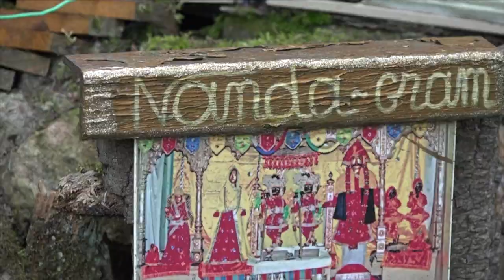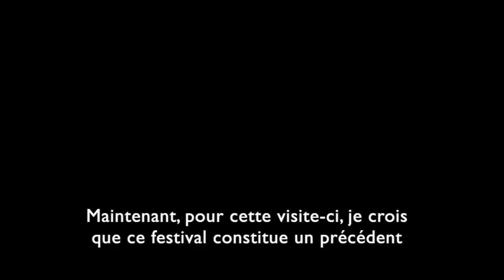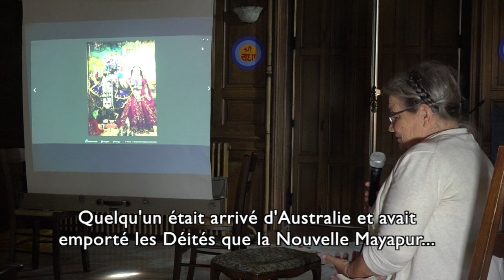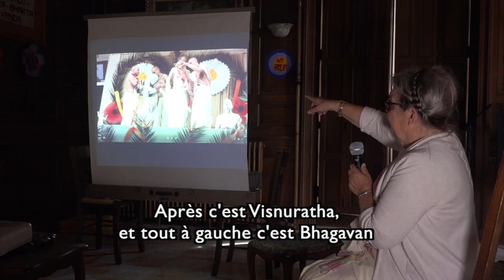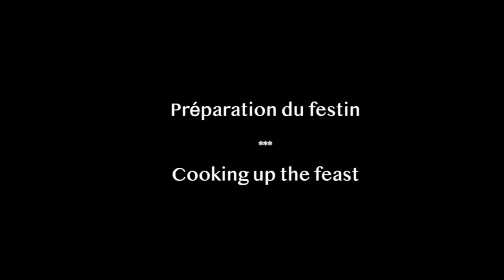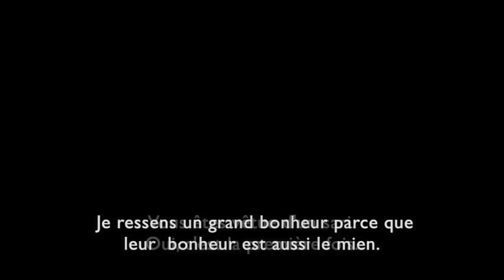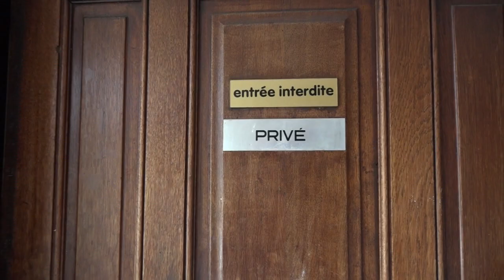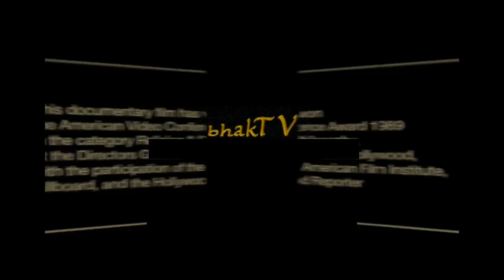New Mayapur Today - Documentary Film 2021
New Mayapur Dham Today in ISKCON France.
Château d’Oublaise, Now known as New Mayapur, is Situated in The Serene Countryside of Centre-Val de Loire, France. It Was Established as a Hare Krishna Temple Community in 1974 By The Followers of His Divine Grace A.C. Bhaktivedanta Swami Prabhupada, Founder Acharya of The International Society for Krishna Consciousness. The temple Shrine is Home to Their Lordships Sri Sri Gaura-Nitai, Sri Sri Krishna-Balaram, Sri Sri Radha-Govinda-Madhava.
New Mayapur is Part of The International Society For Krishna Consciousness (ISKCON)— a Worldwide Movement Dedicated to The Philosophy And Practice of Krishna Consciousness, also known as Bhakti-yoga.
We Have a Working Farm, including Oxen And Cows, a well-Equipped Guesthouse And Conference halls. We Welcome Guests And Visitors, Retreat Organisers And Volunteers, to Experience The Beauty And Serenity Here First Hand.